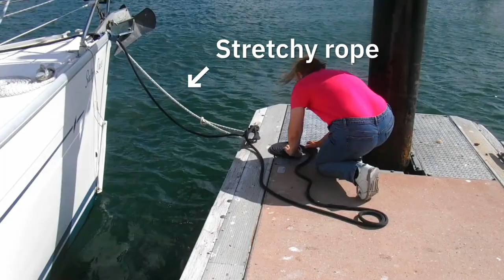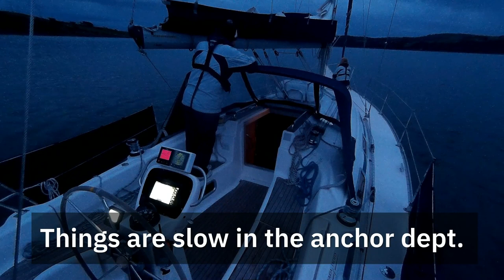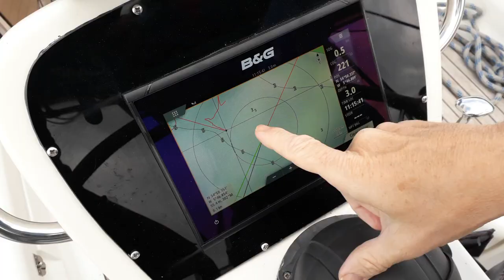Sailing Northern Ireland - Carrickfergus - Larne - Anchoring - Ep. 252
We leave Carrickfergus and proceed to our secret anchorage to sit our bad weather and have a good old argument during the passage.

About us

Follow us